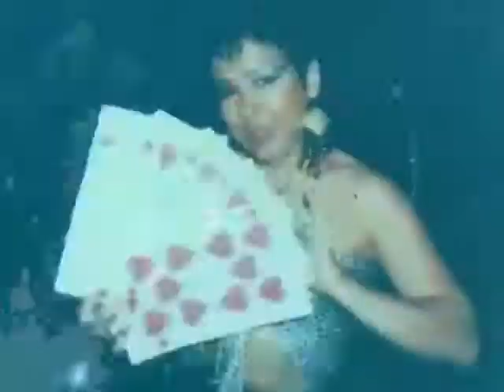Georgette Dante Now Avaliable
Legendry Carnival, sideshow, magic Burlesque & so much morre,. Now availiable for show bookings.
Now centered in Las Vegas Nevada, it's your chance to have a true legend entertain you with tales of the past & magic & sass right in front